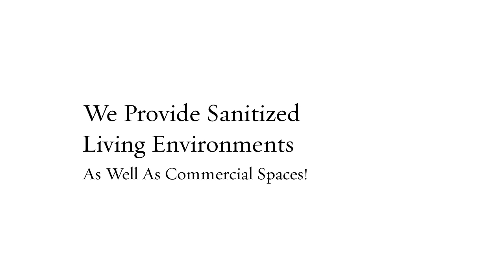ABE Building Services LLC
commercial cleaning, janitorial